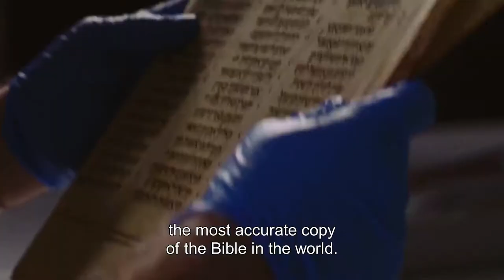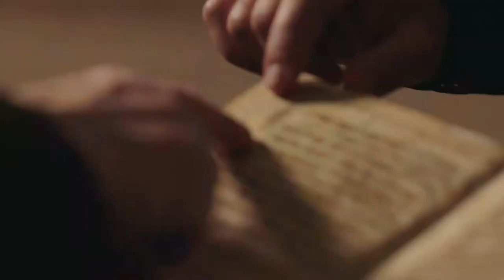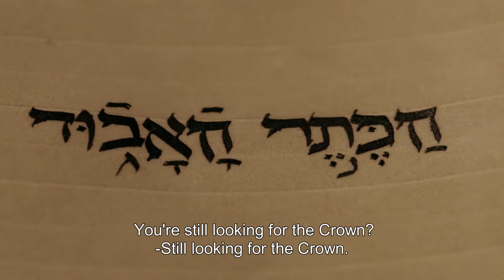The Lost Crown Trailer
THE LOST CROWN is screening at the 31st annual Boston Jewish Film Festival (November 6-17, 2019).